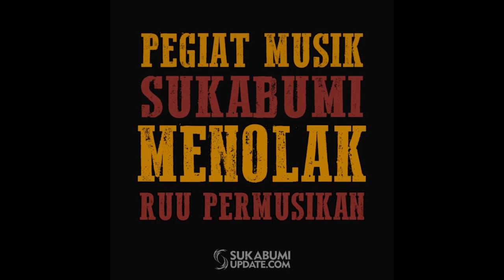Pegiat Musik Sukabumi Tolak RUU Permusikan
SUKABUMIUPDATE.com - Rancangan Undang-undang (RUU) Permusikan yang tengah dibahas Komisi X DPR RI ramai jadi perbincangan. Rancangan regulasi tersebut memicu penolakan dari para pegiat musik, termasuk dari Sukabumi.

Video memuat pernyataan beberapa, dari sekian banyak musisi atau pun pengiat musik, di Sukabumi. Semoga ada solusi terbaik.

Maju terus Musik Sukabumi, Musik Indonesia!

Reporter : Muhammad Gumilang/Fadilah
Redaktur/VideoEditor: Mulvi MN